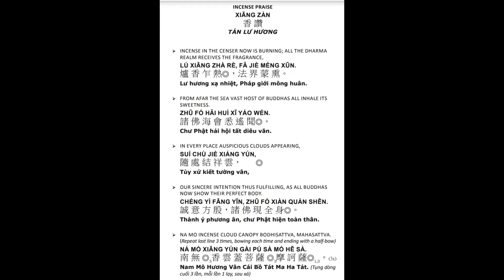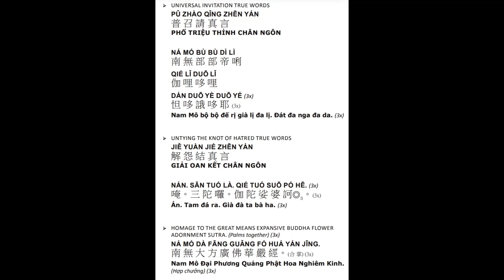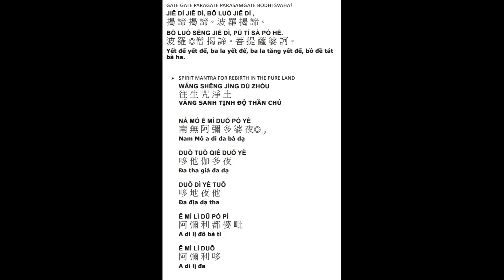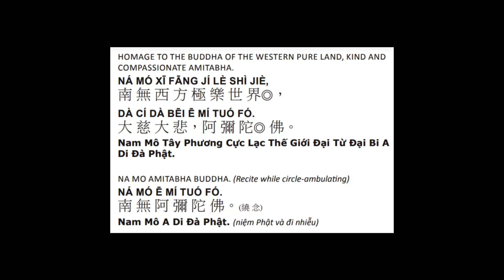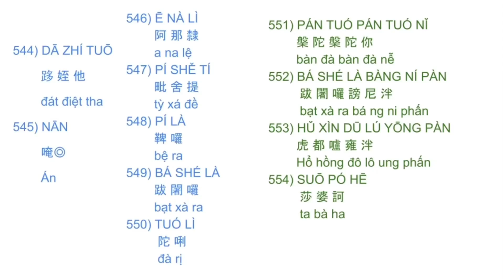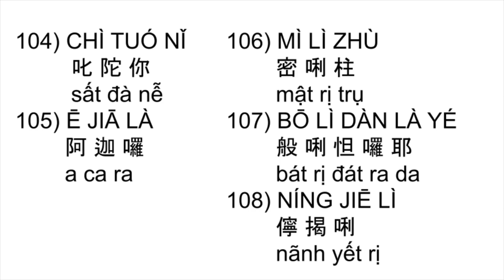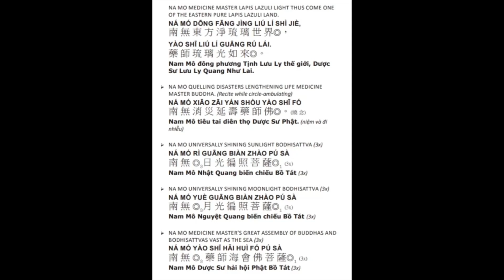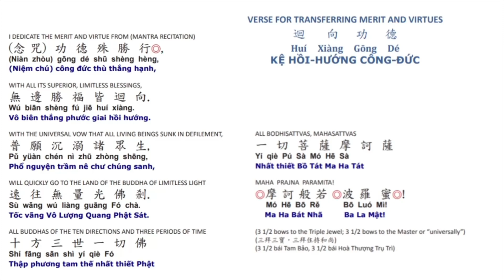62* kinh a di đà 阿彌陀經有字頁晚課108楞嚴咒108藥師灌頂真言108往生咒 Amitabha Sutra Evening Ceremony 4/11/2023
108楞嚴咒
108藥師灌頂真言
108往生咒